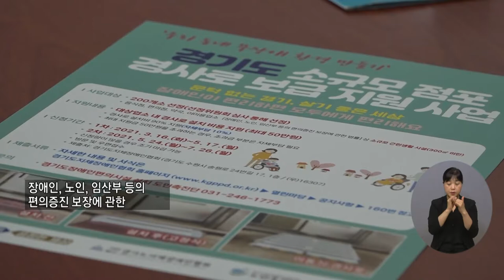복지TV뉴스 1571회 9월 15일 (수) 주요3_‘장애인이 편하면 모두가 편해요’ 경사로 보급사업_정운선 기자